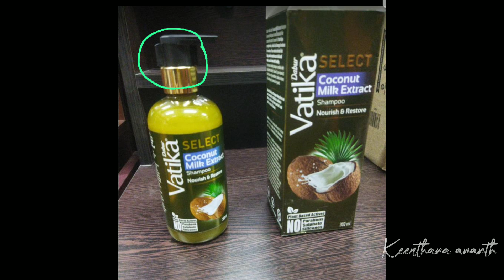Dabur Vatika Select Coconut Milk Extract Shampoo review in tamil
Dabur Vatika Select Coconut Milk Extract Shampoo. Dabur Vatika Shampoo is Best Coconut Milk Shampoo. Dabur Vatika select shampoo is enriched with saw palmetto extract, vitamine & pro - vitamin B5 that helps in scalp nourishment, reduces instance of hair thinning & promotes hair growth. It contains no added parabens, pthaletes and silicones. It is enriched with plant based actives. It helps check hair damage and repair hair shafts. It helps provide restorative care to hair. Dabur Vatika Select Coconut Milk Extract Shampoo. Dabur Vatika Shampoo is Best Coconut Milk Shampoo.

Dabur Vatika Select Red Onion Black Seed Oil Shampoo :
Dabur Vatika Select Moroccan Argan Oil Shampoo :
DABUR Vatika Select Apple Cider Vinegar Shampoo :